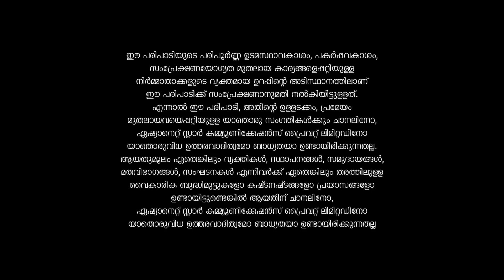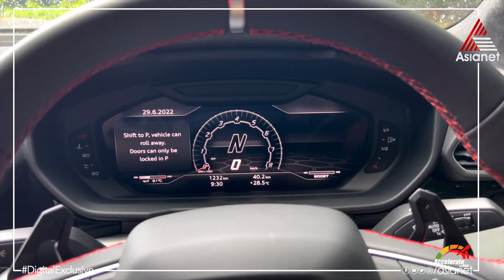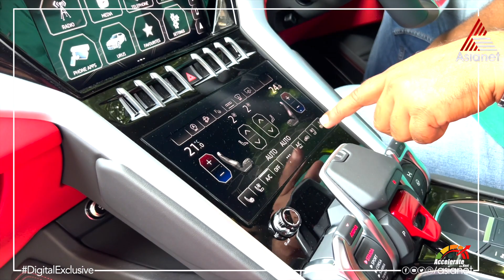Lamborghini Urusന്റെ Detailed Review വുമായി ആക്സിലറേറ്റ്...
AccelerateWithHani || Lamborghini Urus || Asianet